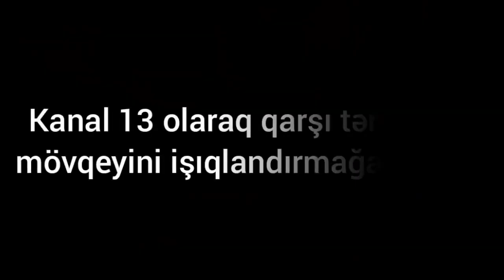"Hara gedirəm məndən rüşvət istəyirlər, haradan tapım axı mən o pulu?"-Şabrandan Şikayət